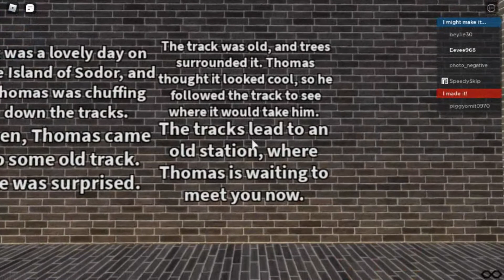Eevee Meets the Skip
Eevee Meets the Skip and Other Stories